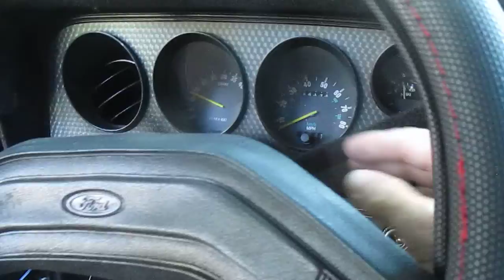1978 RaTchero GT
1978 RaTchero GT. 351 V8, Long Tube Headers, Weiand Manifold, Edelbrock Carb, Automatic, Dual Exhaust, and MORE.